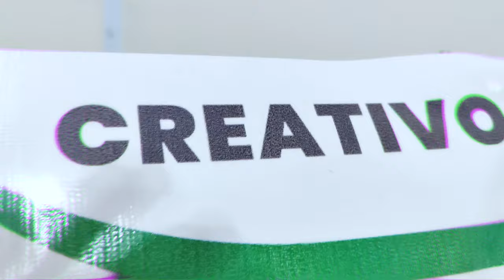Creativo Robotics Competition - 4 | Highlights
Few glimpses of CRC-4 (Creativo robotics competition 4) at creativo Karachi.

Creativo brings opportunities for youth to showcase their talent, presenting line following robot competition - 4 on 21st August 2021